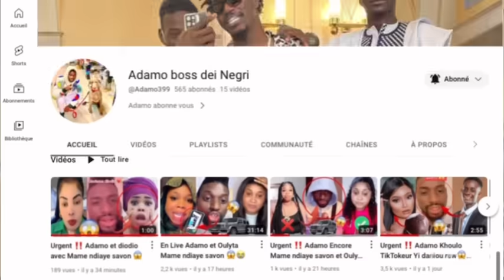Urgent ‼️ Adamo Appel Sama Yaye Félicitations Modou Lo ☎️😱